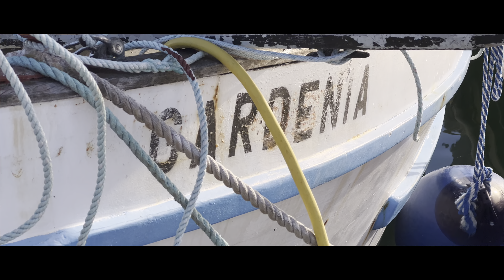Crab Season in Pillar Point Harbor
Filmmaker/ Dop/Editor/Color: Kostas Petrakos
iPhone 13 Pro Max
LITECHASER PRO ND FILTER
Prores HQ
Filmic Pro
DaVinci Resolve